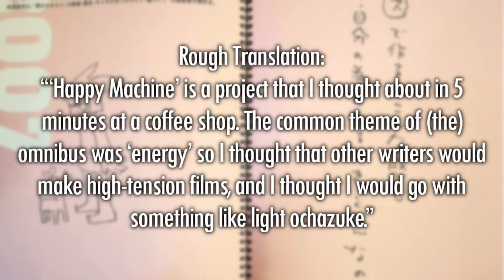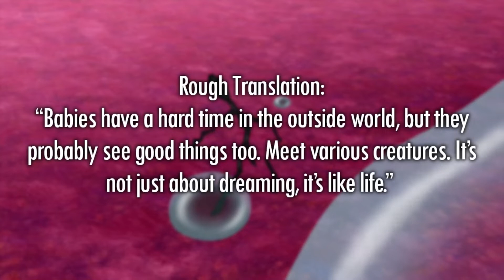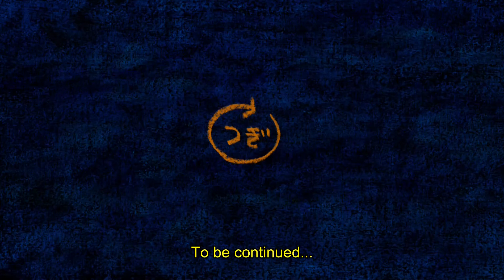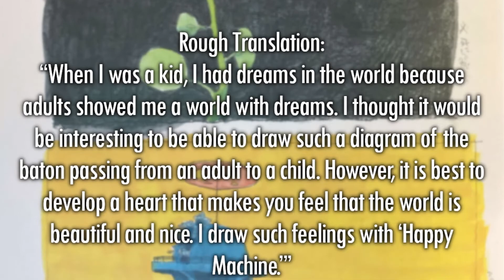Happy Machine - An Exploration of Legacy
In 2007, novice director Masaaki Yuasa would collaborate with the animation studio Studio 4C to create a short film as part of their anthology called Genius Party. His animated short, called Happy Machine, would be the sixth of the seven films within it as it chronicled the life of a child alone to survive in an alien world. From following this one child's life we observe its ups and its downs, all its joy and its sorrows,  as we explore Yuasa's existential film of growing up and legacy.